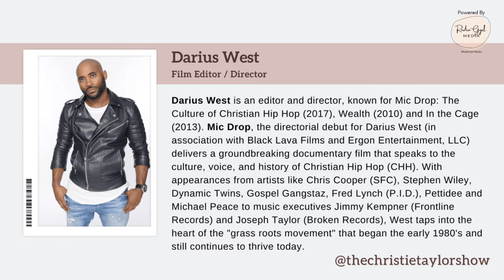The Christie Taylor Show: Darius West | Mic Drop: The Culture of Christian Hip Hop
This episode of The Christie Taylor Show with filmmaker, Darius West, discusses the origin and continuation of Christian Hip Hop, the music documentary, MicDrop, and the Juneteenth 2021 concert in Dallas with Christian Hip Hop legends.
Short Bio: Darius West, the owner of Ergon Entertainment, LLC, has a tremendous passion for ministry and entertainment for the millennial generation to help guide them into understanding the importance of having a vision in order to grasp the purpose and destiny for their lives. His charisma and dynamic teaching gift captivates audiences as he speaks about the relevance of the Kingdom of God for this generation. Due to the call upon his life, God has given him the ability to connect and network with key individuals in the entertainment industry to further the gospel of the Kingdom through his life of integrity and collective body of work. His company has produced the first mainstream distributed Christian Hip Hop Documentary being released by Warner Music Group — MIC DROP: The Culture of Christian Hip Hop. This film chronicles the history and culture of Christian Hip Hop in the 1980s/1990s and how it has affected the culture of today’s millennial Christian Hip Hop movement. The foundational word that he carries with him as a reminder of his call to the millennial generation is for them to “Remember now your Creator in the days of your youth, before the difficult days come. And the years draw near when you say, ‘I have no pleasure in them’” (Ecclesiastes 12:1). He has lived this passage as a young man in ministry and entertainment, which placed him on some of the largest platforms in the Christian music industry as a dancer/choreographer for Carman, Kirk Franklin, Fred Hammond and Tonex. So, he understands what it takes to get a vision from God as a young person in order to seek after the purpose and destiny for his life. Darius, his wife, and his two daughters live in Los Angeles, CA.
Metro View Media: The Journalistic View Looks Good from Here | Detroit-Based with a Global Reach
Black Lava Films: Home Entertainment and Interactive Media Company | @blacklavafilms | blacklavafilms.com
The SheEO Mindset: A Female Entrepreneur Marketing Firm & Podcast | FB @sheeonicolegates
The Podcast Center: Your Professional Video and Podcast Studio | Remote Broadcasting | Cable TV